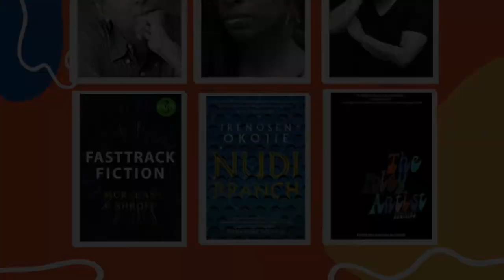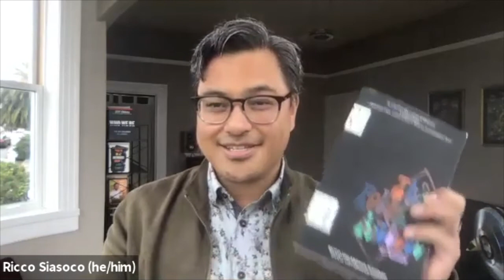Bookfest: A conversation with Irenosen Okojie, Murzban Shroff, and Ricco Siasoco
San Mateo County Libraries presents a virtual bookfest featuring a conversation with Irenosen Okojie, London-based author & winner of the 2020 AKO Caine Prize for African Writing, Murzban Shroff, Mumbai-based & recipient of the John Gilgun Fiction Award, and Ricco Siasoco, San Francisco-based author & National Endowment for the Humanities Fellow. (Fiction)